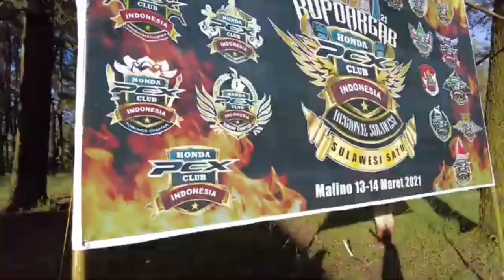ROAD TO MALINO HPCI BULUKUMBA...KOPDARGAB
pada tanggal 13_14 maret 2021 acara...Karna video ini baru di dapat Maka telat postnya...